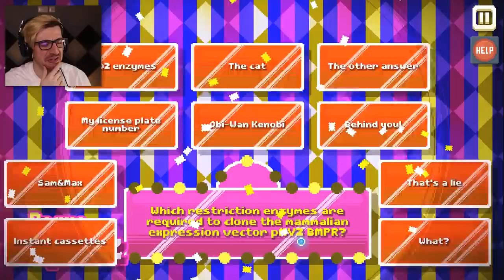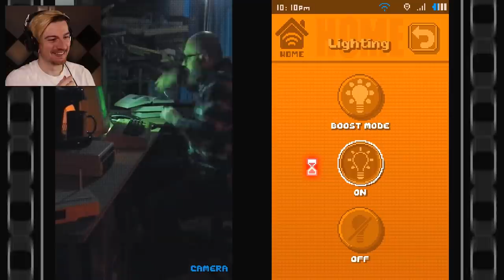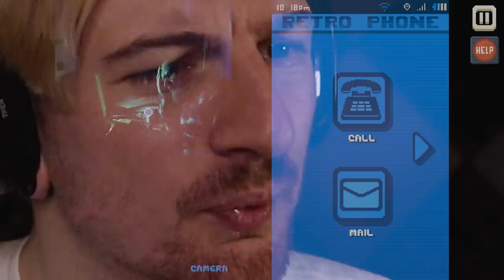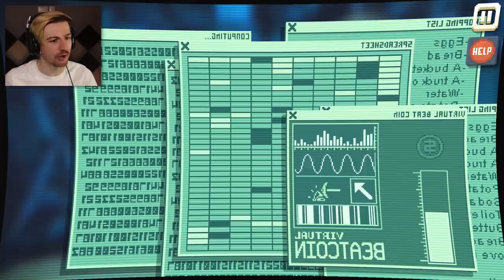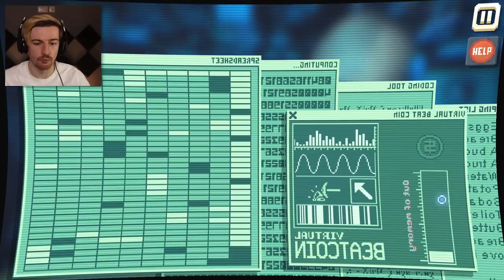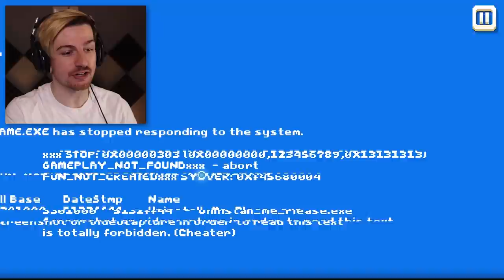WE FOUND THE CREATOR & FINALLY THE GAME!! | There is No Game: The Wrong Dimension (ENDING)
Welcome to the end of There Is no Game: The Wrong Dimension. This has been such a fun and interesting game from start to finish and I thoroughly enjoyed the enitre experience it had to offer! Enjoy the video :)